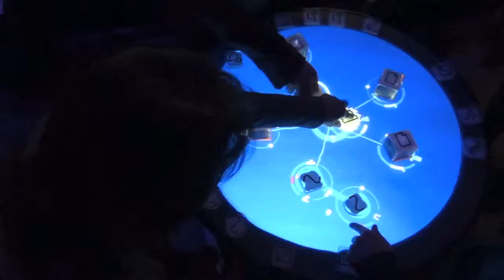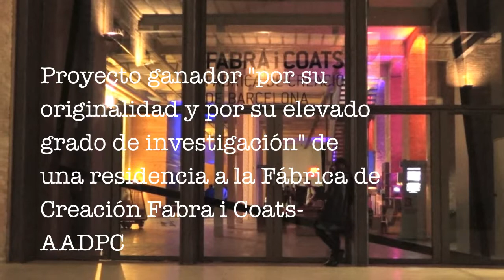ClanDestinas por Destino?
Proyecto interdisciplinario para un espacio no teatral.
Proyecto ganador por "su originalidad y por su elevado grado de investigacion" de una residencia en la Fabrica de Creacion Fabra i Coats-AADPC

A partir de textos de

Marta Calzada Marco
Enrico Luttmann
Fabrice Melquiot
Giuliana Musso
Lina Prosa
Carme Riera
Massimo Somaglino

con

Antonella Caron
Nuria Crosas i Barcia
Francesca Romana Degl'Innocenti
Georgina de Yebra Pintó
Rocio Manzano
Carla Vallès

Espacio Sonoro
Alexandro Majcan

Pintora
Francesca Protopapa

Dirección
Raissa Brighi
Marta Calzada Marco
Francesca Romana Degl'Innocenti

Producción
Amagat Teatre